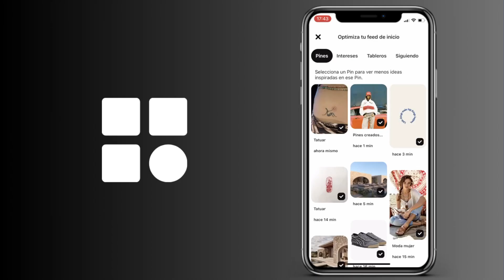Cómo consultar el historial de Pinterest